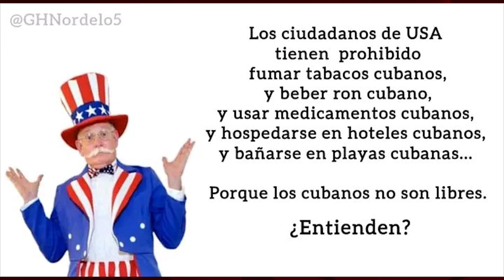No puedes respirar, ¿ves que tu sistema no funciona? ¡Ríndete, Cuba!